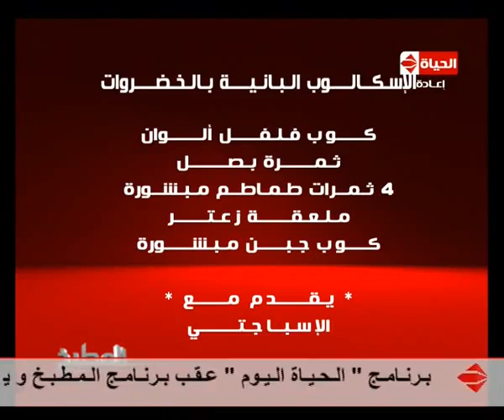برنامج المطبخ الاسكالوب بانية بالخضروات